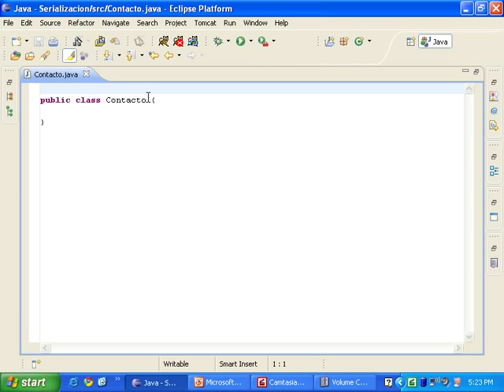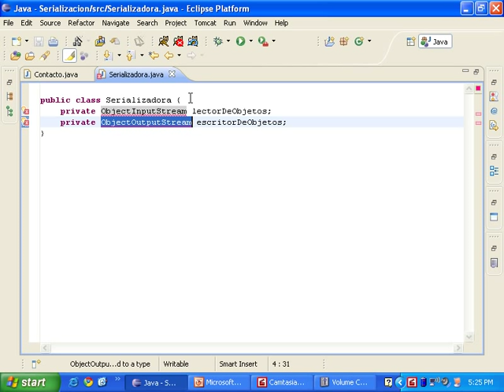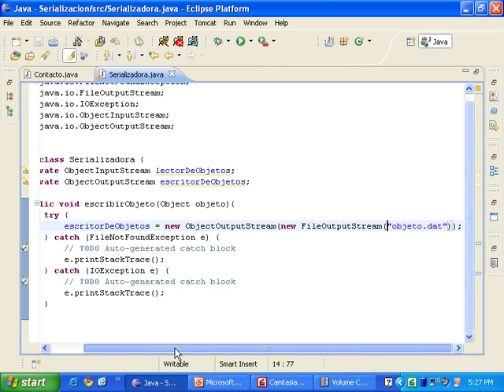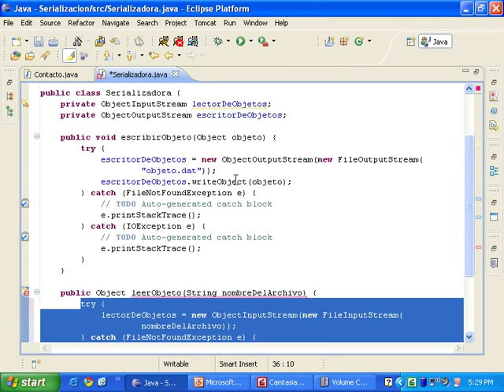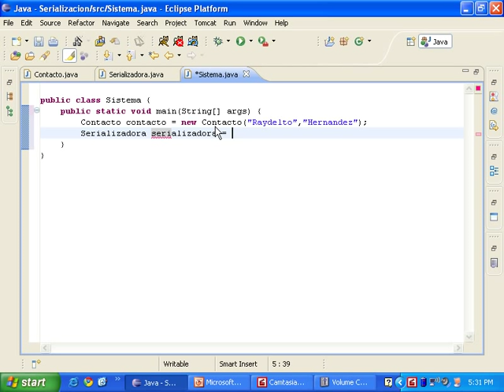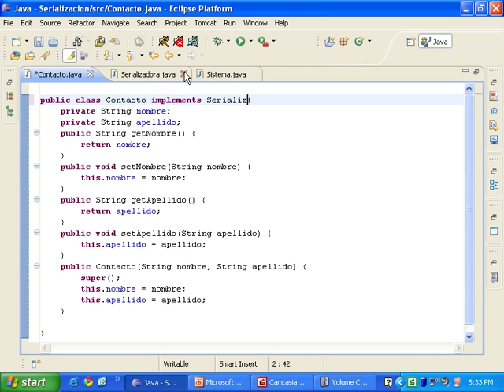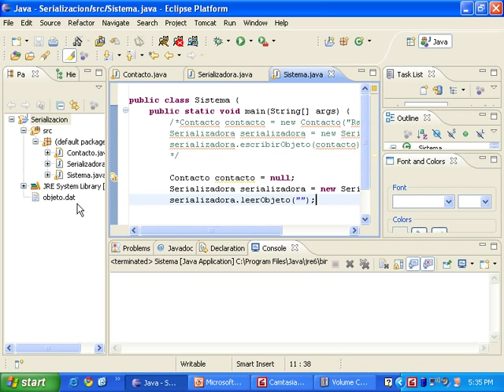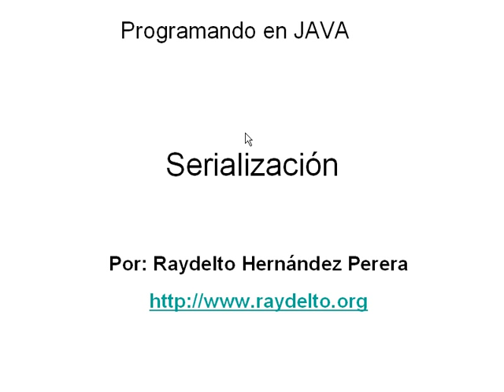Serialización en Java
Ejemplo de Serialización en JAVA JSE utilizando eclipse